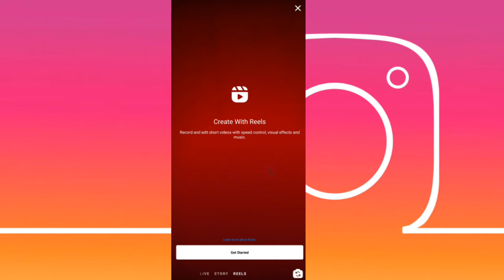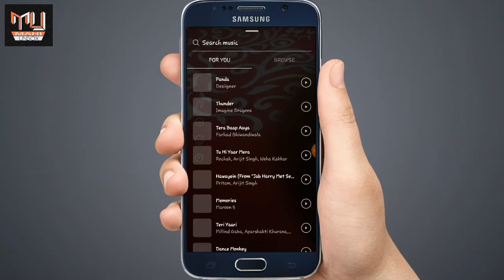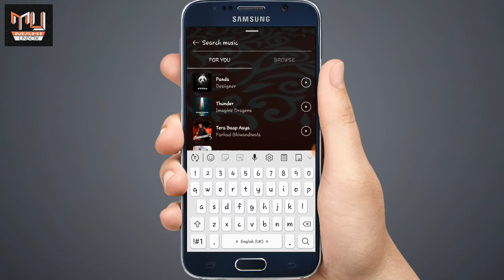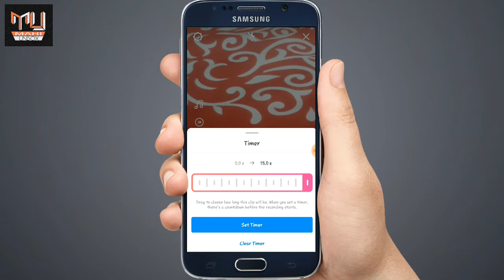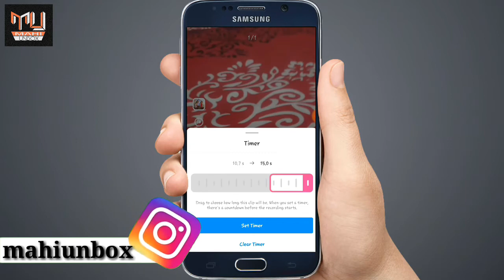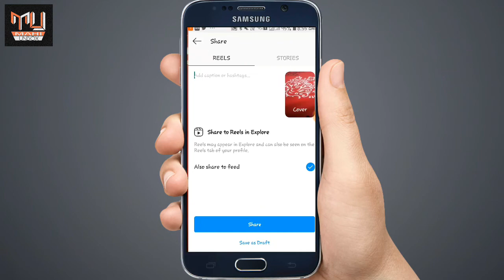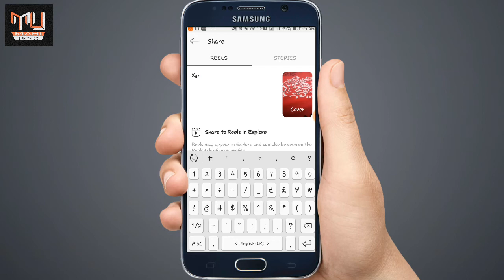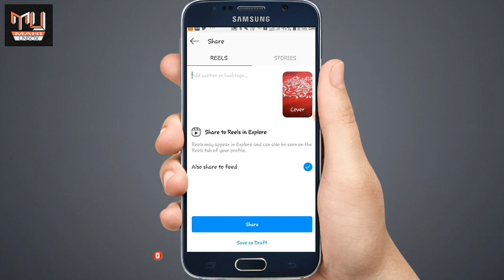How to use instagram reels | how to Create, Edit and Upload Reels On Instagram 🔥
Namaskar Dosto, aaj ke iss video mein maine batya hai how to use instagram reels kaise aap instagram reels ko use kar sakte ho, kaise video bana sakte ho, kaise edit kar sakte ho aur kaise videos instagram reels par videos upload kar sakte ho. Mujhe umeed hai ye video aapko pasand aayega.

Queries Solved-
○ how to use instagram reels
○ instagram reels videos kaise banaye
○ instagram reels kaise use kare
○ how to make reels video
○ instagram reel